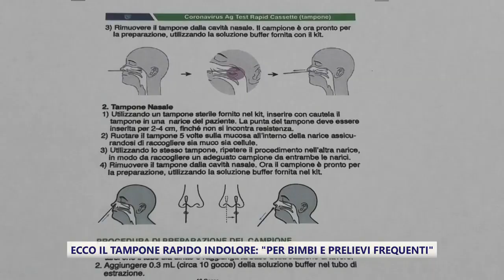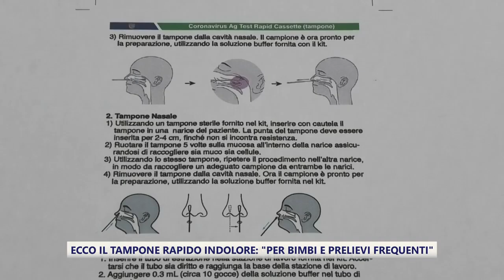ETV - Tamponi rapidi indolore